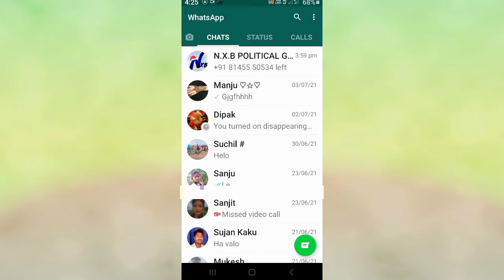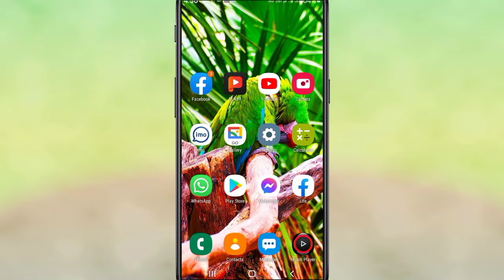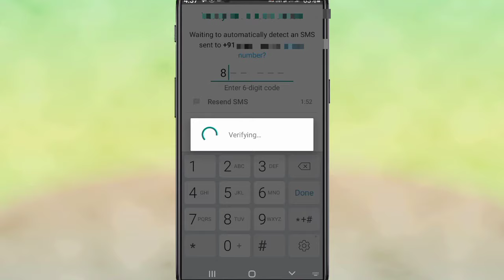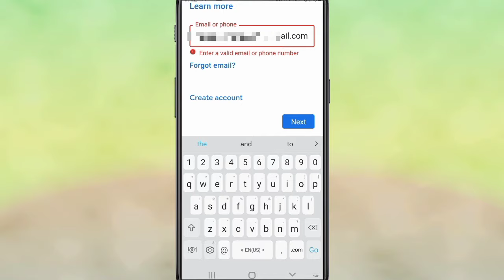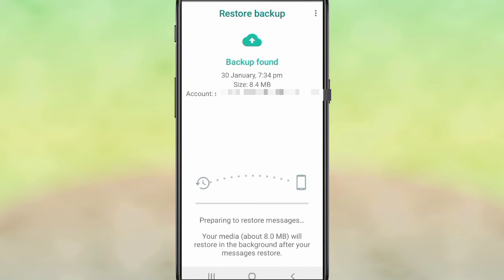uninstall messages recovery how to recover deleted whatsapp messages | whatsapp bangla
video টা ভালো লাগলে Like 👍
Smart tube Suman
name. Suman
west Bengal